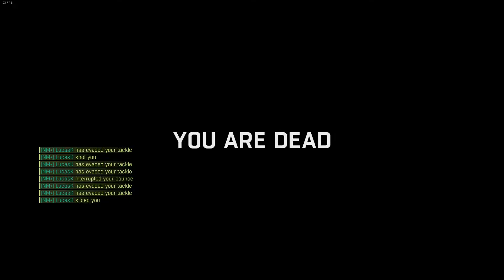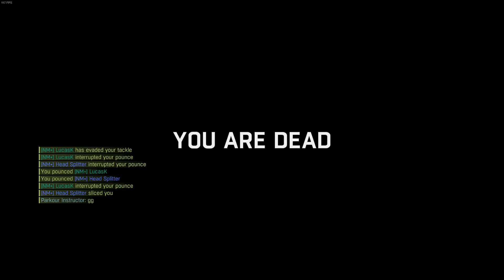Vs Lucas K and Raphael (2v1)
Mutation 2, 100% sensitivity